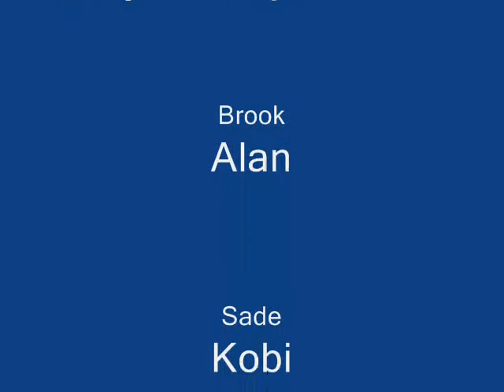Cold day in Greenland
One typical cold day during the kayak expedition in north Greenland